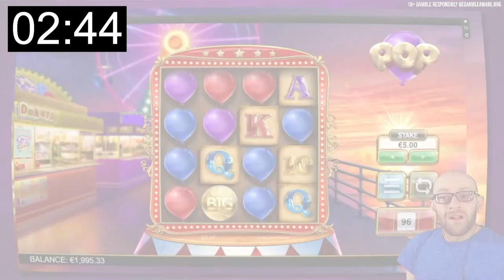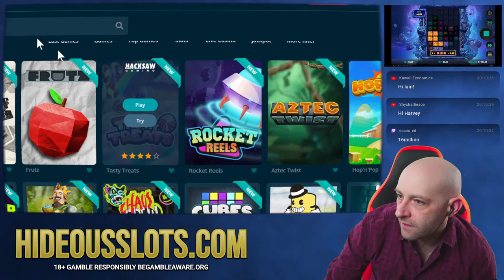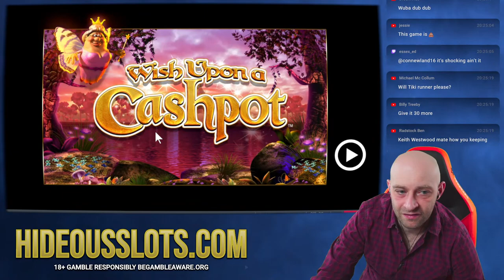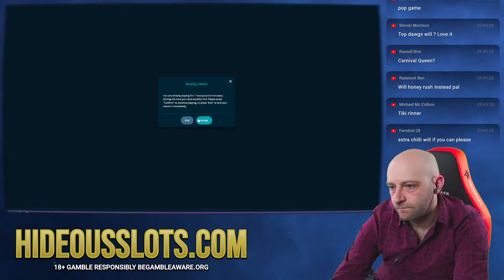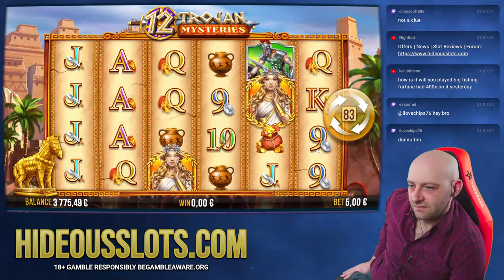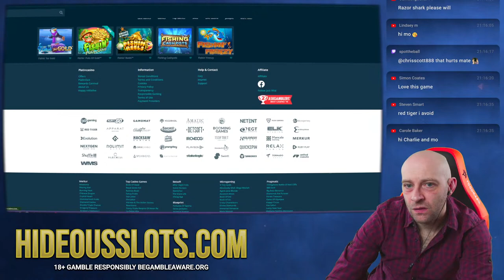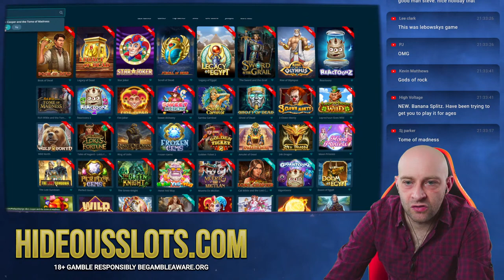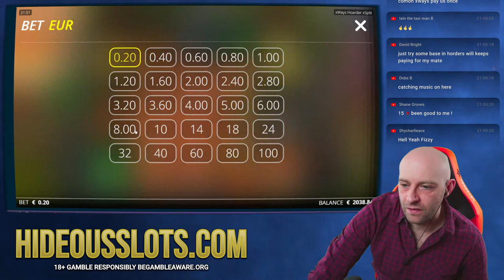Sunday Slots with Hideous!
Live Streams:
Sunday 20:00 CEST
Wednesday 20:00 CEST
Friday 20:00 CEST